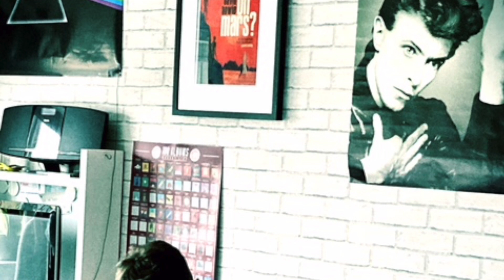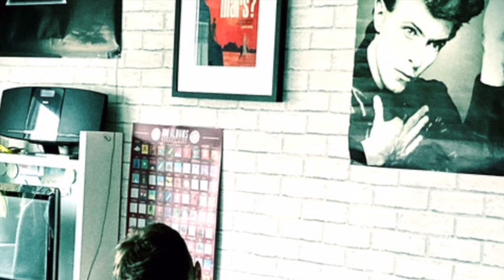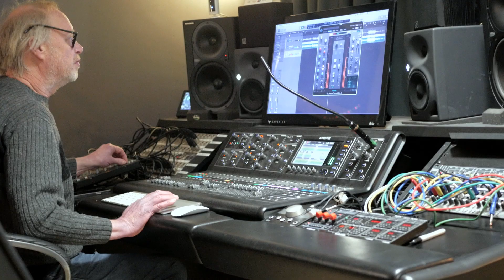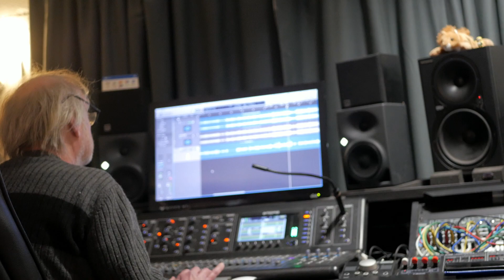Swan Song Podcast #100 - Richard Gibson & Mari Isdale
Episode 100 is a very special episode where I speak to 2 people who have written songs with The Swan Song Project over recent years. Both share a bit about their song, how they found writing it and offer some advice to anyone else thinking of writing their first song.

Part 1 features Richard Gibson who wrote a song for his son Leo who died by suicide in 2021. The song is called Forever Young (Boy Wonder).

Part 2 features Mari Isdale who is living with stage 4 bowel cancer and wrote a song for her family. The song is called "To the Stars and Back".

This was a very special episode to record and we hope you enjoy it. Let us know your thoughts, we hope to make these kind of episodes a regular part of the podcast going forward.

Celebrating Lives, Making Memories and Leaving Legacies.